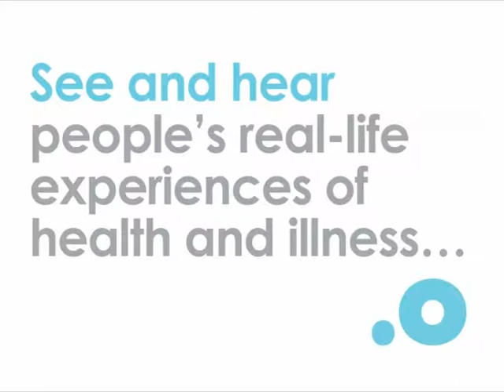Jewish Health experiences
We spoke to 40 people of Ashkenazi Jewish descent who have a health condition that is more common among individuals in this group (such as Tay Sachs, Familial Dysautonomia, Crohn's and Factor 11 Deficiency). For more information and videos like these, please